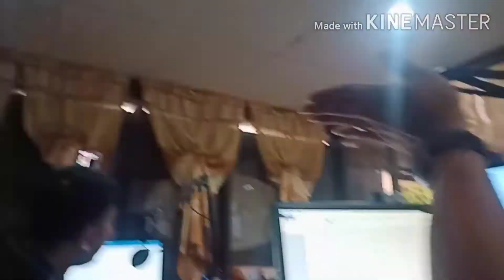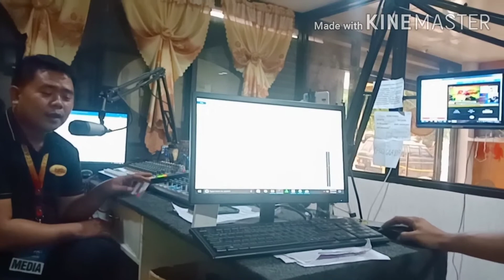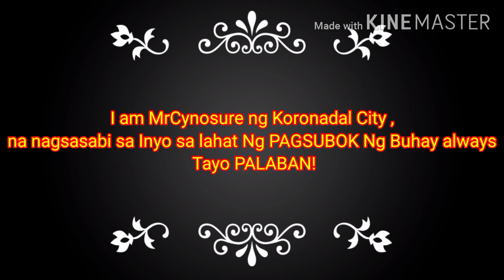My first time Radio Guesting (RADIO RAPIDO KORONADAL CITY)